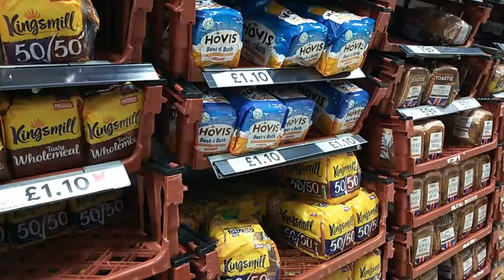A day in my life | Haircut and spa | weekend Lunch routine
Hello friends in this video i had shared how a day in my life looks like .i had a new simple haircut which i was planning since long because of my busy routine with baby .

5 Things i stopped doing  after becoming a mother | 5 चीजें मैंने मां बनने के बाद करनी बंद कर दीं

Newborn Feeding Essential | Breastfeeding and Bottle Feeding

Living in the UK  | pros and cons | ब्रिटेन में जीवन -अच्छा या बुरा | Living in England pros & cons

About me :
Hello everyone my name is Neha and  i live in England .I make videos related to my life in the UK, pregnancy, newborn baby care and travel .